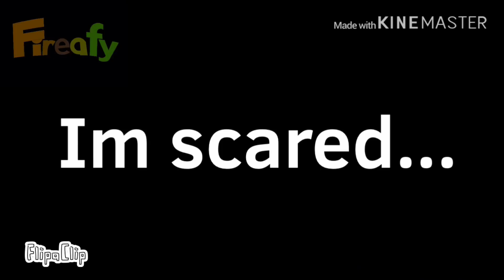Fireafy 17: The Big Reveal // BFB // FIREY X LEAFY //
Music
Kubbi, Embers

Sorry, I couldn’t really edit some parts for some reason. It took forever too, Dewdrop’s asset had been scrapped so many times, and reanimated. At least give me a break, i’m aware I had to use one of her older assets and the background barely changed, the next episode will be better though.

Background Artist(s)
crookedlove uwu #6999
Flame_The_Dragon #2681
B e a n #8550
Percolsin (BFB AMINO)
Ashley (BFDI AMINO)

Apps: Kinemaster, Flipaclip, ibispaint x and iMovie

Fireafy Watermark By: Shamgo

Don’t be upset if your background wasn’t up here. Or if you’re not in the credits yet. Nobody’s background was up for today. Maybe later on in the other seasons!